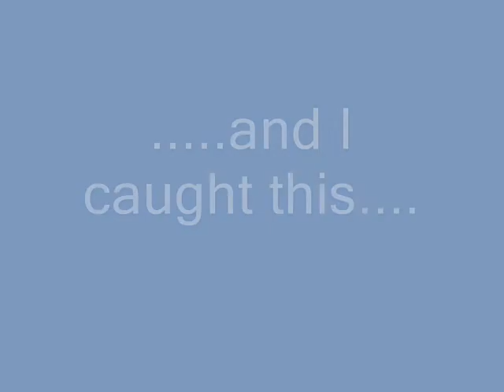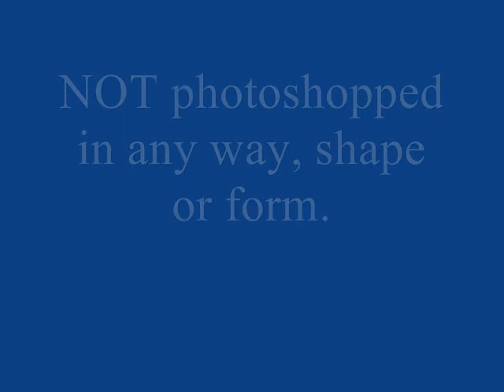Lunar Boeing 737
Total fluke. Was messing about with camcorder, filming the moon, and a 737 flew right across my field of view. Flight info was obtained using the Flightradar24.com live flight tracking website.
Like I said...complete fluke!